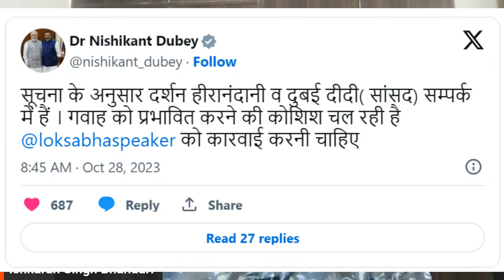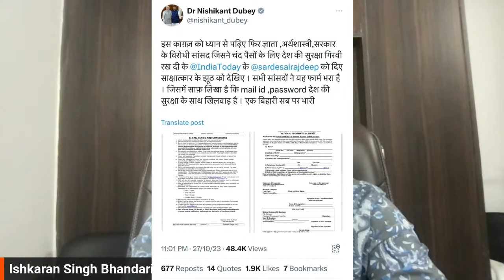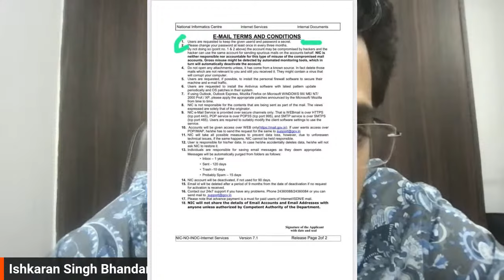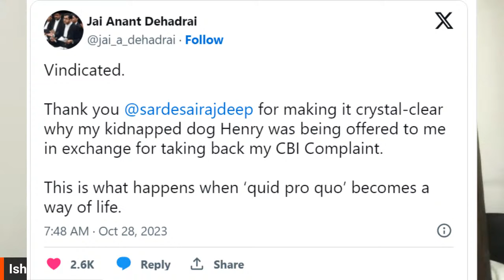Rajdeep Sardesai interview कर Mahua Moitra ख़ुद को फसा लिया! Parliament & Jail!